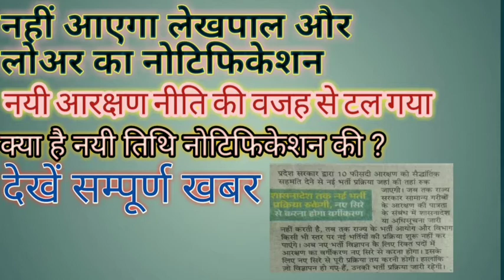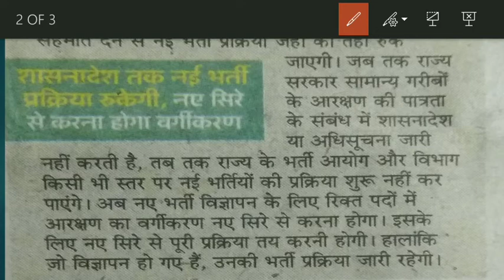UPSSSC LEKHPAL AND LOWER VACANCIES 2019|| UPSSSC lekhpal update|| Upsssc latest news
UPSSSC LEKHPAL AND LOWER VACANCIES 2019|| लेखपाल और लोअर में देरी||  UPSSC||